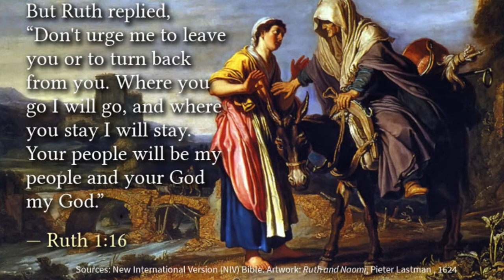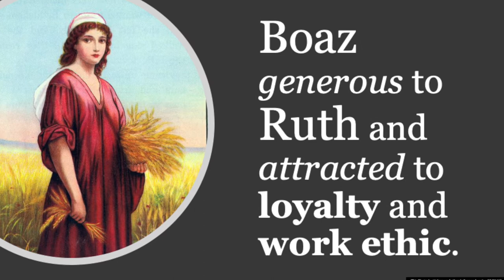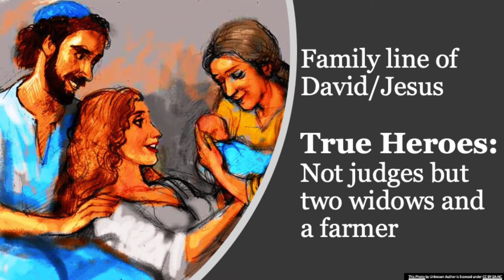RUTH | Bible 180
Here is the next installment of Bible 180, where Pastor Greg Enterline explains each book of the Bible within 180 seconds.

This week is Ruth, where we learn of not only her faithfulness, but loyalty and hard work.

Ruth and her mother-in-law and a farmer Ruth meets are somehow part of God's grand plan of salvation, proving God cares about everyone when he gives even the most unlikely heroes a greater purpose.

Stay healthy and don't lose hope!